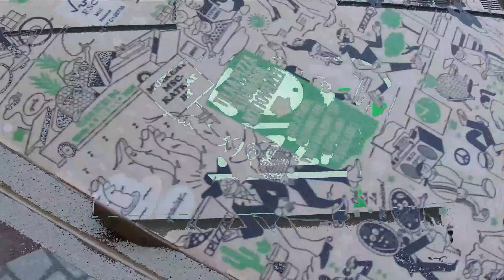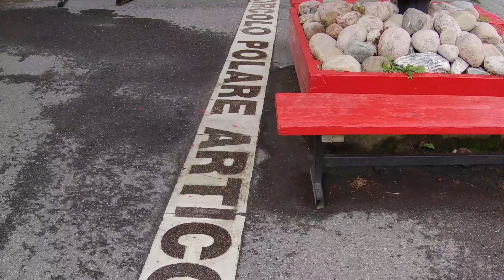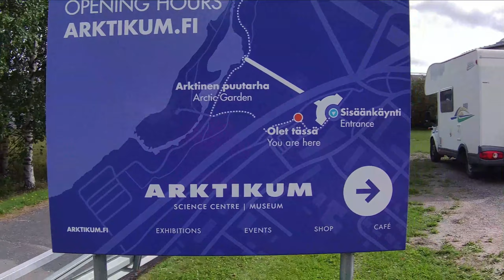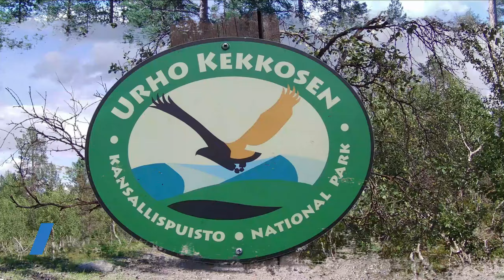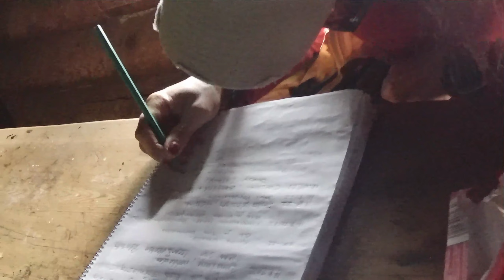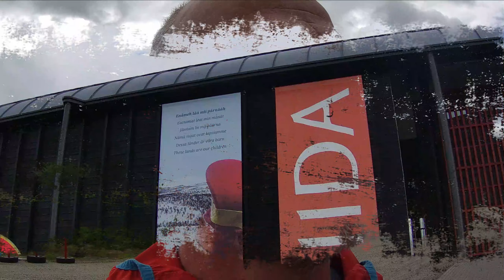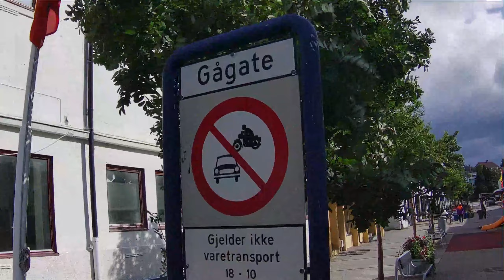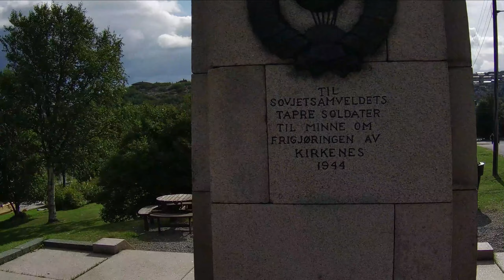Finlandia e Capo Nord parte quarta - siamo invasi dai porcini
Continuiamo il nostro viaggio verso Capo Nord con passeggiate nei parchi e raccogliendo porcini